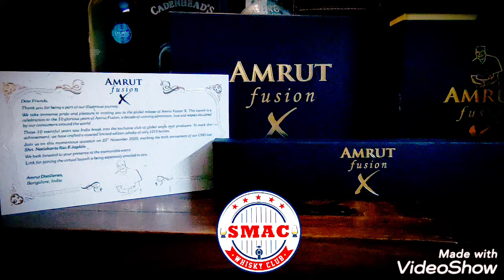Amrut Launches Fusion X- Single Malt Whisky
Amrut Distilleries, the pioneers of the Indian Single Malt revolution and makers of iconic brands such as the Fusion, Spectrum, Naarangi and Amalgam are celebrating the 10th anniversary of India’s flagship Single Malt Whisky – the Amrut Fusion.

To commemorate this landmark day, the Bangalore based distillery is launching a special limited-edition Single Malt whisky – the Amrut Fusion X (ten) across the world on the 25th of November, 2020.

This launch is also timed to celebrate the birthday of their beloved late. Chairman and MD, Shri. Neelakanta Rao R Jagdale – the Father of Indian Single Malts. Quote from Rakshit N Jagdale, Managing Director, Amrut Distilleries “It’s a matter of great pride to us when people call Amrut Fusion the flag-bearer of Indian Single Malts. Our late CMD and my father Shri Neelakanta Rao Jagdale was in fact the architect of this path breaking product and it gives me immense satisfaction to make this special release of Fusion X on his birthday as both a celebration of 10 years of love by consumers around the world and a tribute to his life and legacy.”

Amrut Fusion X is a very limited bottling with only 1010 bottles worldwide. In India, this rare symphony was released in Bengaluru (limited to 60 bottles) at a price of around INR 15000 per bottle and will be made available in select retail outlets.